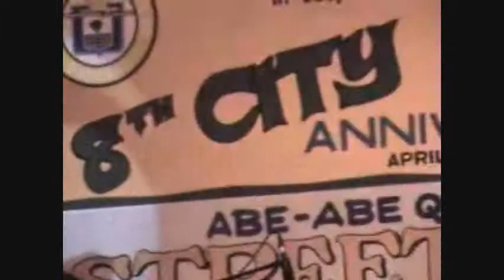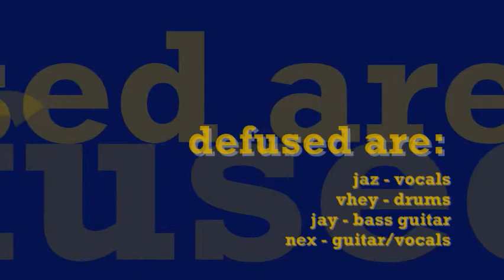1of 7 take no - cover by defused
just watch the video. this goes out to all defused bandmates!!! jr naig, alain garcia, jastin autor, jun mateo, jay mateo. apir to all of us guys!!!